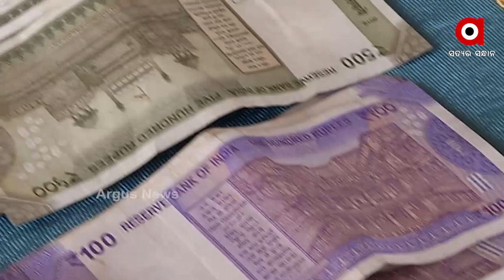ରଙ୍ଗୀଲା ରଙ୍ଗବାଲାର କଳା କାରନାମା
ଦିନରେ ରଙ୍ଗ ମିସ୍ତ୍ରୀ. ରାତିରେ ଚୋରି...ଯାହା ଘରେ ରଙ୍ଗ ଦେଉଥିଲା… ତା ଘରେ ବୁଲାଉଥିଲା କଳାକନା.. ସେ ଏମିତି ରଙ୍ଗ ଲଗାଉଥିଲା, ଯାହାକୁ ସବୁଦିନ ପାଇଁ ମନେରଖୁଥିଲା ମାଲିକ.